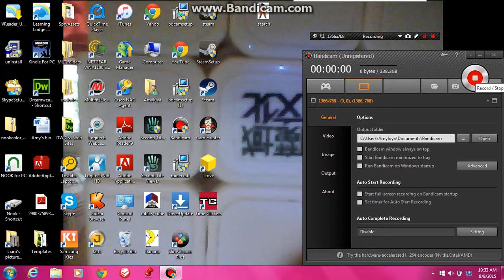Time clickers EP3